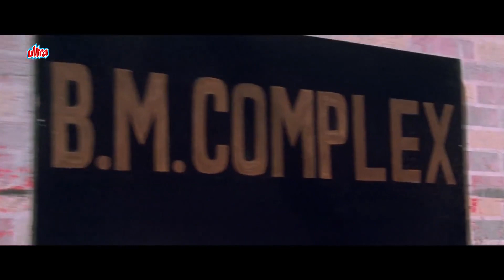मेरे लिए देश के बढ़कर कुछ नहीं : सनी देओल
Film: Himmat